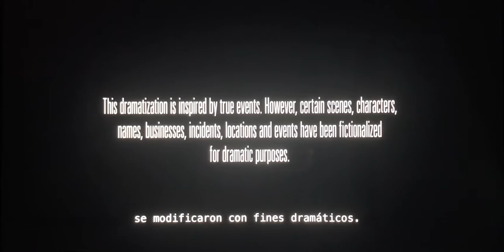Intro Narcos 2 C6